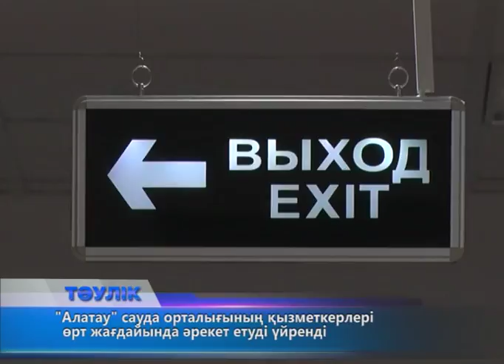Сауда орталығында жаттығу өтті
Сауда орталығында өрт шықса, қалай әрекет ету керек? Бүгін "Алатау" сауда кешенінде жұмыс істейтіндер төтенше оқиғаға дайындықты пысықтады. Дүрбелеңге салынбай, сыртқа шығуды үйренді. Кемероводағы өрттен кейін мұндай тактикалық жаттығулар қаладағы халық көп шоғырланатын нысандарда жүргізіліп жатыр. Ойдан құралған оқиға бойынша кешеннің екінші қабатында өрт шыққан. Сатушылар мен орталықтың әкімшілік қызметкерлері дабыл белгісі берілген бойда отырған орындарын тастап, далаға жүгірді. Техника қауіпсіздігі мамандарының нұсқауымен жұрт жеделсатымен емес, қапталдағы арнайы баспалдақтармен сыртқа шықты. Эвакуацияға алты минут кетті. Дүрбелең болған жоқ. Халық көлік тұрағына шоғырланды. Ал, ғимарат ішінде бес адам қалып қойған. Біреуі екінші қабаттағы кеңселердің бірінде қалған. Енді бірі дәлізде жүріп, шығатын есік таба алмай, адасқан. Тағы үш адам жан сауғалап, төбеге шығып кеткен. Өрт техникасы оқиға орнына 13 минутта келіп болды. Құтқарушылар бірден баспалдақты биікке көтеріп, шатырдағыларды түсірді. Кейін өзге екеуін құтқаруға кірісті. Құтқарушылар саудагерлердің төтенше оқиғаға дайындығын жақсы деп бағалады. Кемшіліктерді көрсетті. Өрт болса, қалай әрекет ету керектігін айтты. Сәуір-мамыр айларында Ақтөбедегі 46 ірі сауда нысанындағы өрт қауіпсіздігі нормаларының сақталуы тексеріледі. Бас прокуратура тапсырма берген. Ал, бұған дейінгі инспекторлық тексерулер кезінде мамандар базарлар мен сауда орталықтарында ереже бұзудың жүзден астам дерегін анықтапты. Төтенше жағдайлар департаментінің мамандары қалада өрт қауіпсіздігі жөнінен күрделі нысан ретінде "Шығыс" базары мен "Керуен" сауда, ойын-сауық орталығын мысал етті.